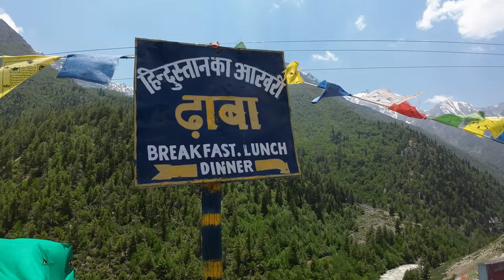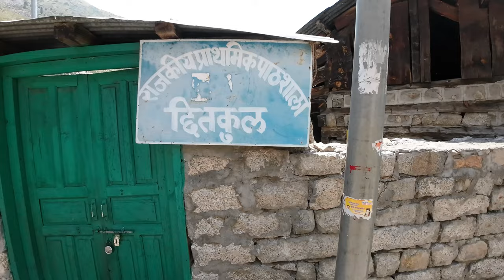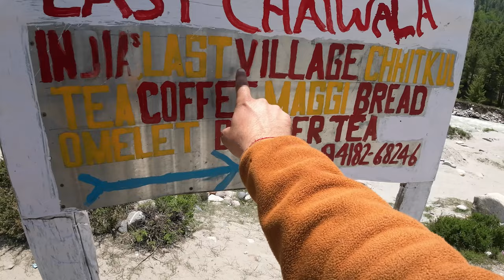Discover Chitkul | India's Final Stop by Motorcycle | Part I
Discover Chitkul | India's Final Stop by Motorcycle | Part I | Discover Chitkul | India's Final Stop by Motorcycle | Part I Hello friends welcome to my channel and get ready for thrilling adventures as a solo motorcycle rider  I explore new and exciting places  From adrenaline pumping off road tours to scenic road trips this channel is all about the thrill of adventure riding and touring  So if you are a fellow adventure enthusiast hit that subscribe button and join me on this exhilarating journey Lets explore new horizons together

Your Quaries
travel vlog
chitkul travelogy
chitkul moto vlog
chitkul himachal
chitkul kinnaur
chitkul last village
amarthenordenrider
chitkul village
sangla to chitkul
india last village on indo tibetan border
mathi temple chitkul
hindustan ka akhri dhaba
baspa river
baspa river chitkul
Amar_The_NordenRider
motovlogger
motorcycle vlog
dominar 400
moto vlogging
Motorcycling
Exploration
motorcycle touring
bike travel
riding videos
vlogs
weekly vlog
travel vlog